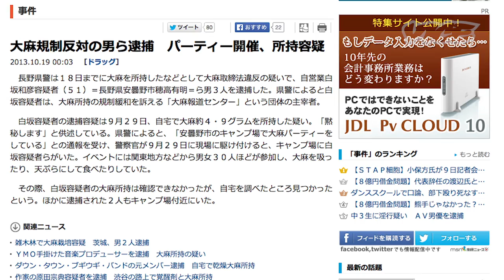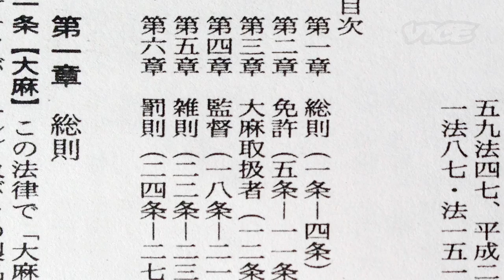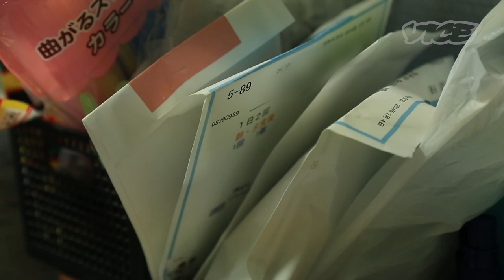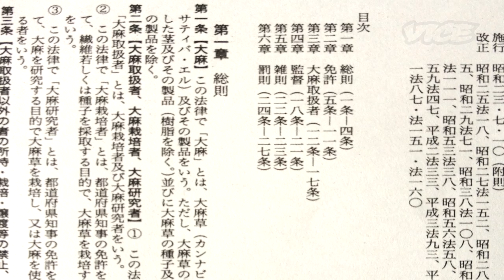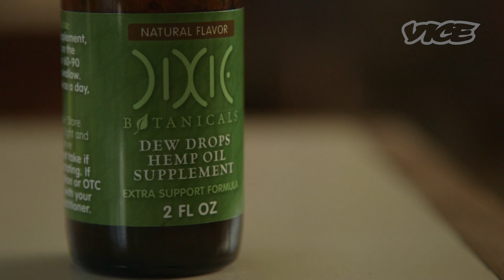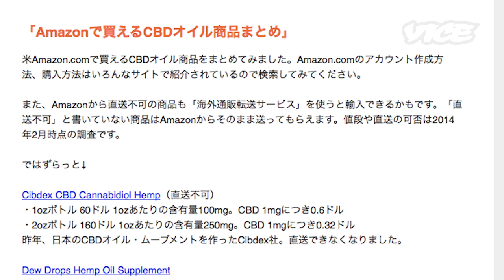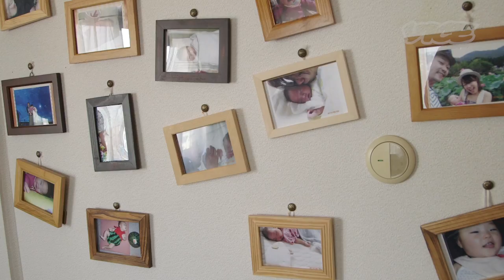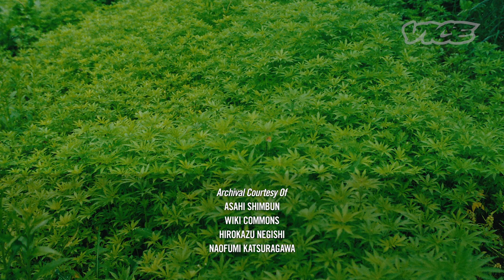大麻で難病を治す「医療大麻」最前線 - Medicinal Marijuana in Japan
アメリカでは近年、「大麻はアルコールほど危険ではない」と公言したオバマ米大統領を筆頭に、大麻の社会的受け入れ体制が強まっている。2013年にはコロラド州・ワシントン州で嗜好品として合法化され、そのほか多くの州で嗜好／医療目的の大麻規制を許容する動きが。その一方、ここ日本では今なお「ダメ、絶対！」のスローガンの下、厳罰の括りにある大麻。

これまで大麻の主成分として認知されていたのは精神面に影響を与えるとされる「THC」（テトラヒドロカンナビノール）だが、近年注目を集め始めたのが別の成分「CBD」（カンナビジオール）だ。「CBD」は「THC」と異なり、精神を活性化させる効果（いわゆる〝ハイ〟）が一切なく、医療分野での活躍が期待されている。

日本の厳しい大麻取締法においても「CBD」を規制する項目はなく、そのため個人輸入が少しずつ始まっている。VICEは今回、CBDオイルを摂取し始めてから症状が劇的に回復した末期がん患者の女性、そして生後10週間から難知性てんかんに苦しみ、３歳という若さにして脳外科手術を経験した少女を密着取材。

日本史における医療大麻の１ページが、今ここに刻まれる——。

While the West carrys on its steady course towards legalisation, piggy backing on the ever-increasing awareness of marijuana's medicinal properties, Japan's cannabis laws remain steadfastly harsh. However, a recently discovered loophole allows for the non psychoactive compound, CBD, to be imported and consumed within Japan. CBD which has numerous health benefits is extracted from the stalk of the plant, whereas Japanese law only forbids use of the plant's leaves and flowers.

Shirasaka, head member of Taima Houdou Center, a legalisation group and advocate for medicinal cannabis, and the man who discovered the CBD loophole is currently awaiting trial for marijuana possession but plans to fight his case on the basis of cannabis's remarkable therapeutic properties. We went to visit Shirasaka as he prepares for his trial. We also visit terminally ill cancer patient, POP, a woman to claims CBD has helped her live years beyond her prognosis, and witness a family with a severely epileptic child try CBD for the first time with incredible results.